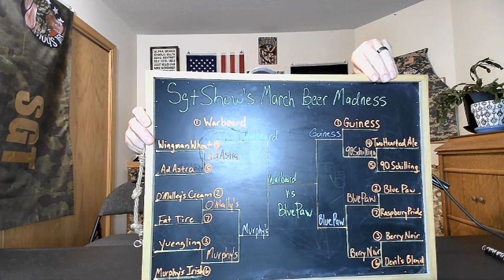Behold your champion!! March Beer Madness Final: Warbeard vs Blue Paw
Congratulations to Walnut River Brewery on their Beast of a beer! Warbeard is everything a beer drinker could hope for, and is a well deserving champion. Sea Dog Brewing has nothing to hang their head about, because Blue Paw was right there until the very end. Go try them both folks!